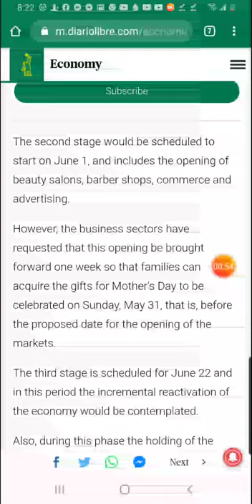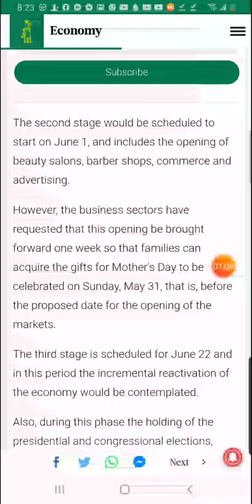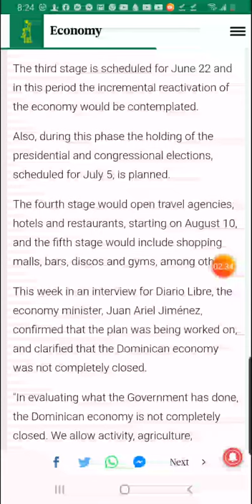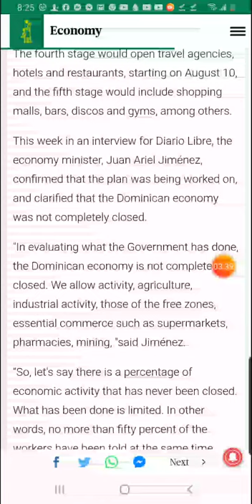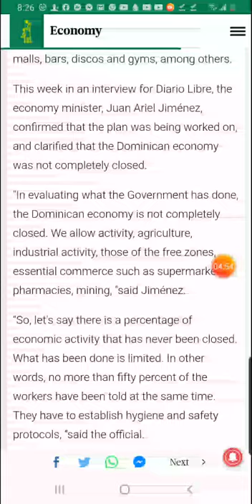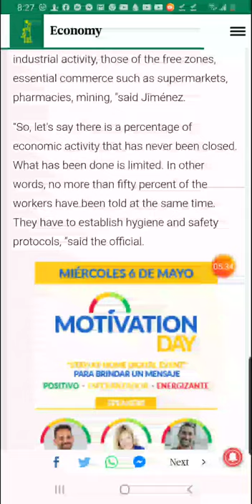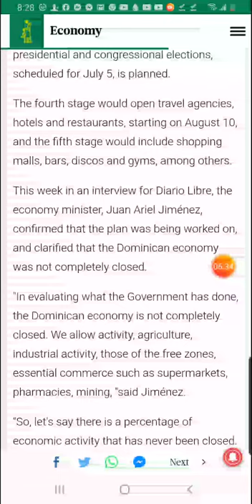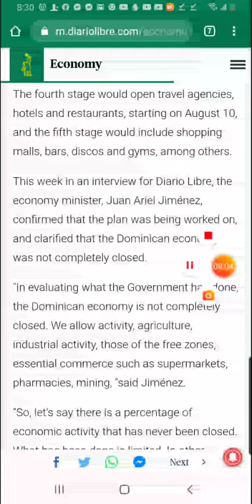THINGS ARE SET TO OPEN IN SOSUA, THE DOMINICAN REPUBLIC, PUERTO PLATA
Here are some contingency dates for five phases of opening.

Come and celebrate life with the locals. Pick your preferred package and come enjoy life.

For more Package info

Services available:

1. Apartment rental

2. Airport Pick-up/Drop-off

3. Tour of your area (shops, bars, restaurants, boutiques, colmados, rivers, beaches, people)

4. Meet Dominican Republic Families

5. Make lasting connections.

Contact Cerise For Your Preferred Package

A one stop shop for your Dominican Republic needs.

I can help you find a place to live in the Dominican Republic full-time or part-time.

Let me know your budget, area of interest, personal preferences, number of rooms, and rental dates.

Cerise is a Soul Coach, Author, Speaker and Visionary. From Newspapers to Radio to TV and the internet Cerise loves sharing her insight, spirituality, travels, food dishes and life experiences.

Love Cerise

Dominican republic, sosua, Dominican Republic expats, Dominican Republic real estate, pro-cab, Cabarete, los Charamicos, Puerto Plata, Dominican Republic vacation, Sosua, sosua apartment rentals, land for sale in the Dominican Republic, apartment for rent in Puerto Plata, soul coach cerise fairfax, life in the Dominican republic, Dominican Republic beaches, move to the Dominican Republic, story time from Sosua Shores

Contact Cerise to help you transform.

LOVE CERISE

Looking for a way to help people and generate a larger income? Perhaps Soul Coaching is your key to unlocking what you want.

Email Cerise for more info on how to get started with your online course. Courses are ongoing and personalized to what type of coaching you prefer to offer.